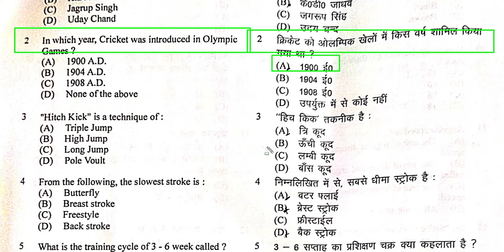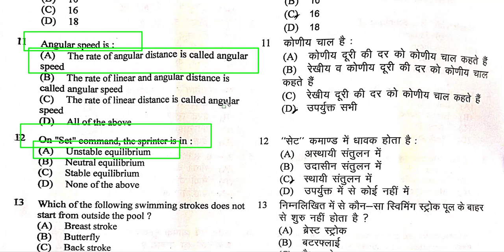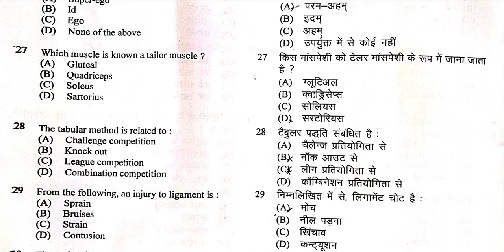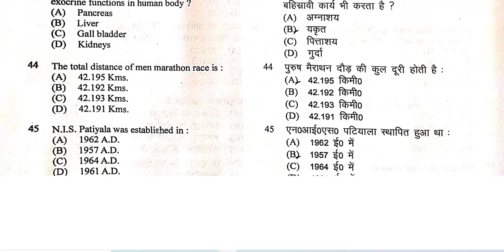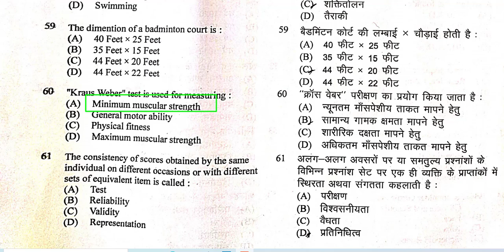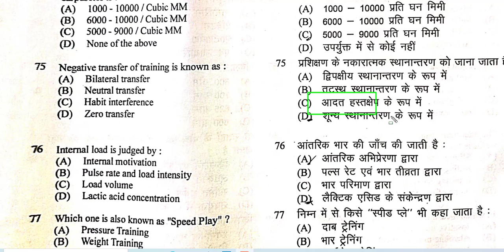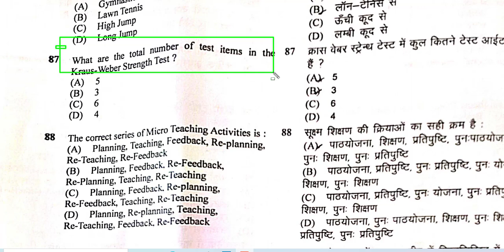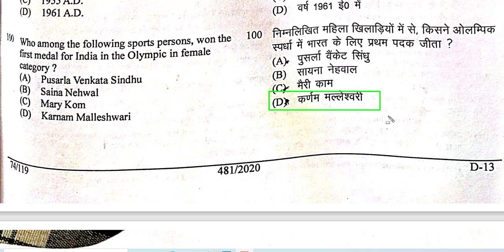UK LT Physical Education Teacher EXAM ANSWER KEY 2021 || उत्तराखंड एलटी एग्जाम आंसर KEY 2021